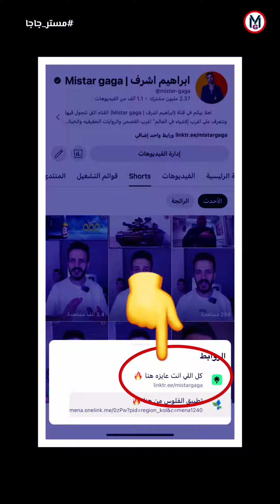ماذا يحدث للصقر بعد سن الـ 40 😱